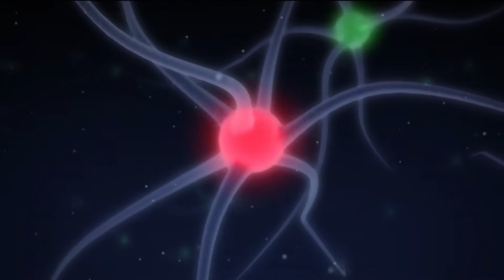Brain Flight Directors Cut HQ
This ad was my first use of Blender 3D in an actual ad.  Jon Sullivan wanted a CSI style flight into the brain... yeah... I can do that!... ?
I think I built those brain cell models 7 times.  Seems so easy to do now but I was learning on the job here.  Major props to Lars Sandvik for nailing an extremely hard (and potentially dangerous to the actor) jib shot!